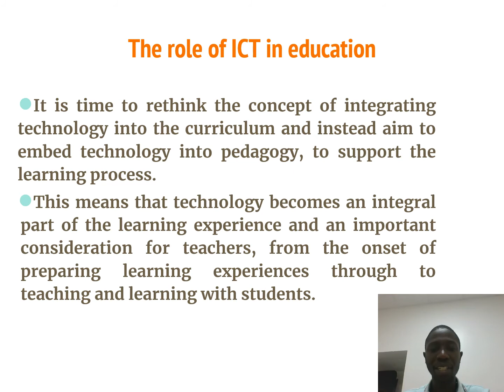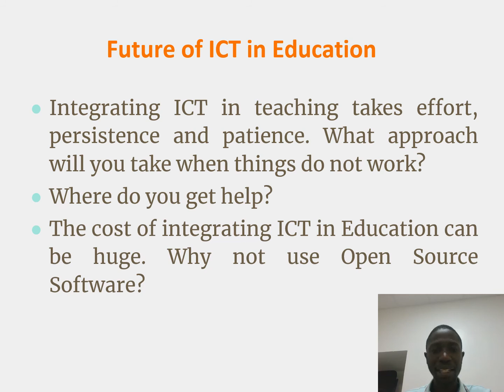An introductory Video on ICT in Education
I am an educational technology consultant specializing in the area of higher education information literacy, 21st century skills, tech gadgets, online web 2.0 tools, educational web resources and effective use of technology to support teaching and learning.